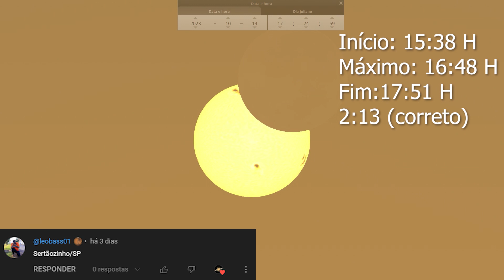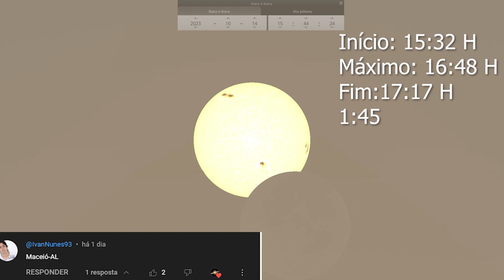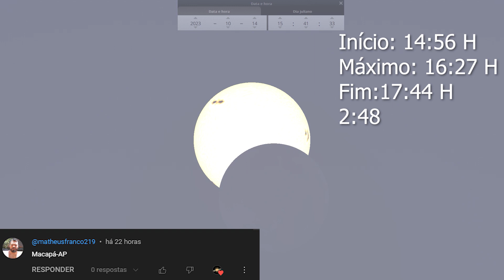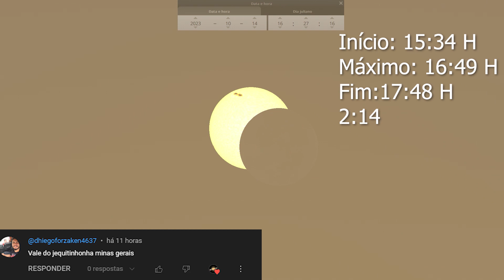Como será o eclipse solar em sua cidade! Vídeo 1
Registre sua cidade nos comentários!
╠ Como apoiar o canal:
╠ Seja membro deste canal para apoiá-lo:
╠ Compre equipamentos astronômicos de qualidade, compre na Fóton Astro:
╠ Compre na Amazon e apoie o canal:
╠ Apoie o canal:
╠ Siga-me também:
Capa: Imagem de A Owen por Pixabay modificado
Animações: Stellarium
                        /    .  Y                            .
                       /      -_j                      +
        .             Y     ( --l__
                      l        _)
     .                 \     '"l,